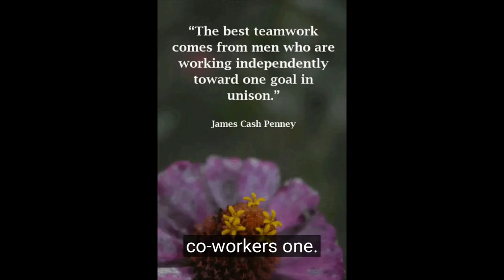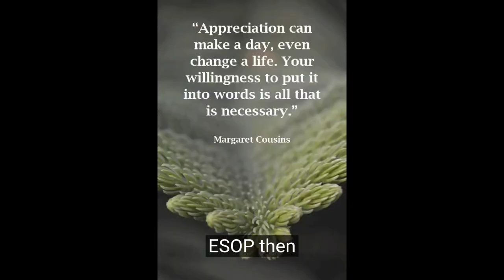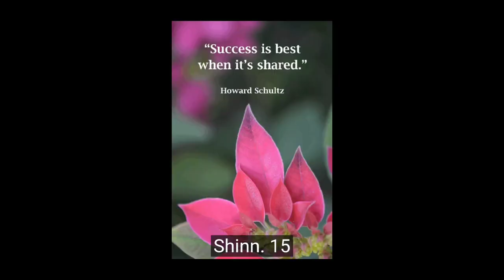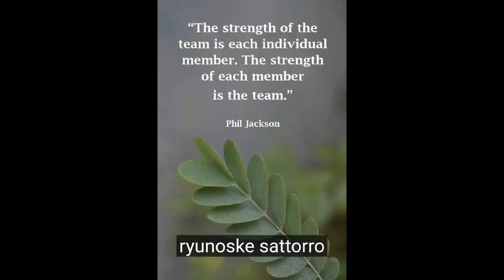29 Work Family Quotes to Thank Your Coworkers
29 Work Family Quotes to Thank Your Coworkers

When it comes to our personal and professional lives, our work family plays a vital role. These are the colleagues and teammates who share common goals, values, and camaraderie within the professional setting.

They create a positive and supportive environment, enhancing our overall work experience.

Let’s cherish this bond with 29 work family quotes and thank your coworkers.

Be An Inspirer - Spread the Inspiration